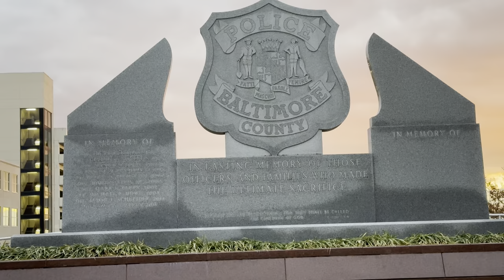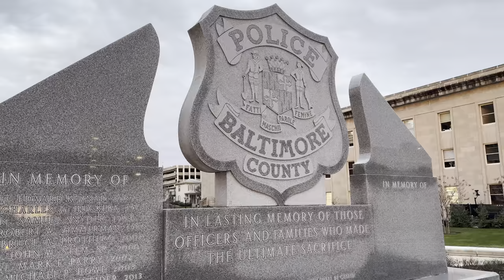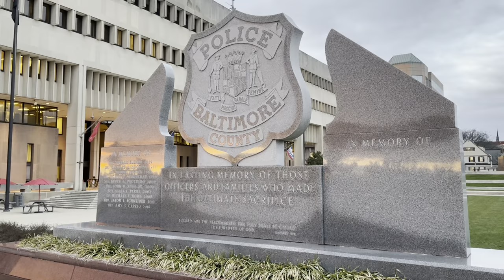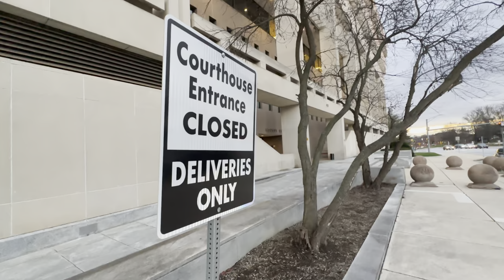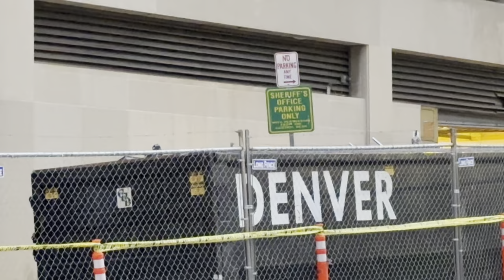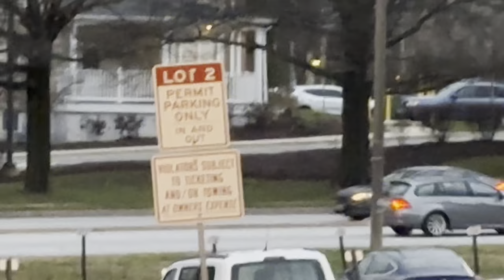Towson government building - Public use free B Roll footage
Some nice sunset footage. Free to reuse/distribute.

All footage from publicly accessible area.

Circuit Court for Baltimore County
Baltimore County Bar Association Inc
Patriot Plaza
Towson Precinct Baltimore County Police
Baltimore County Fire Station 1: Towson